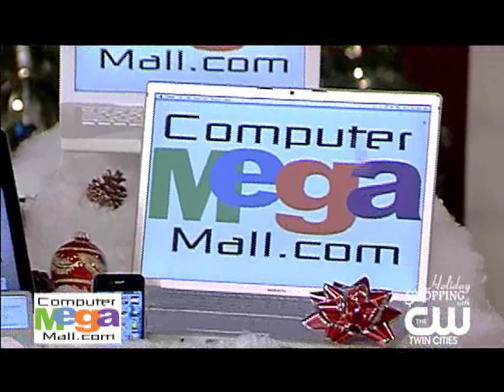Computer Mega Mall Ad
Computer Mega Mall

Minneapolis Advertisement